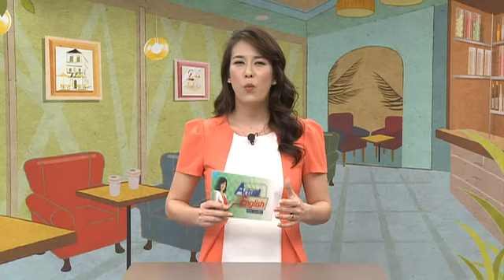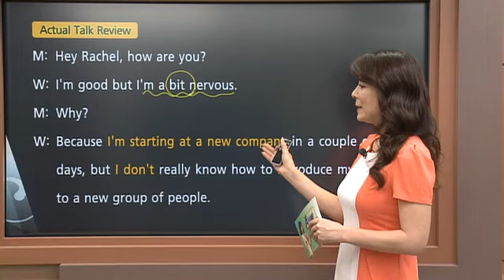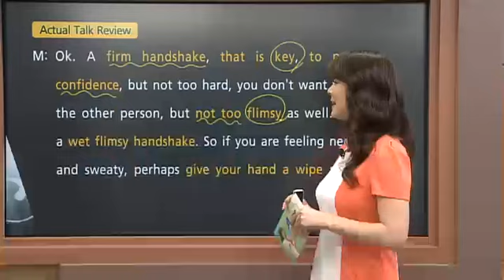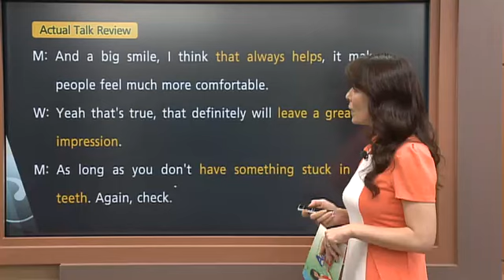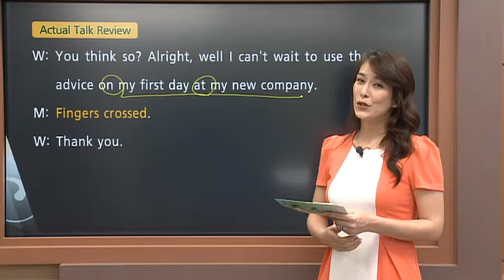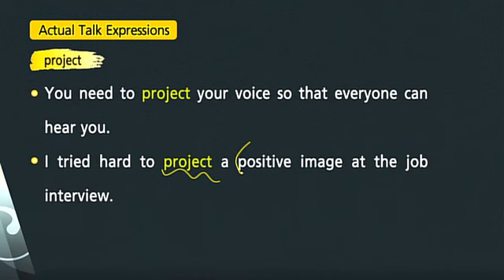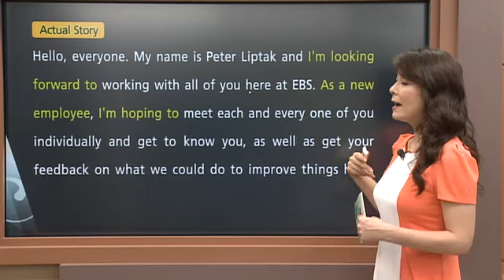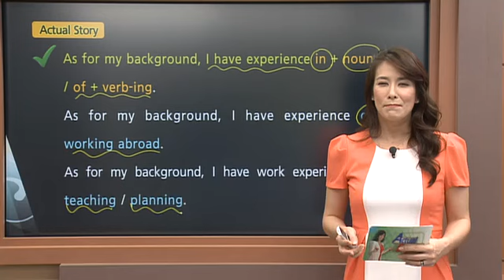Actual English - Lesson 01 - Workplace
Mang Den English Community - We want YOU to speak English
Cộng đồng học tiếng Anh tại Măng Đen